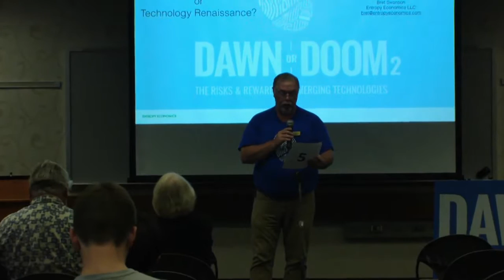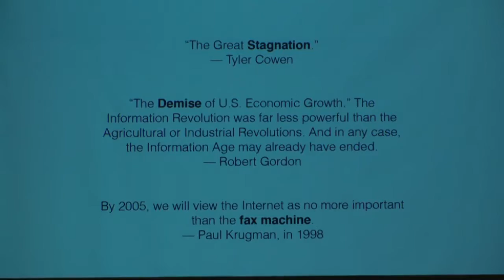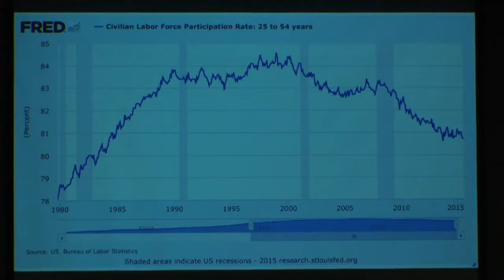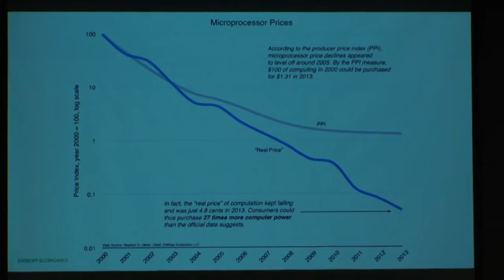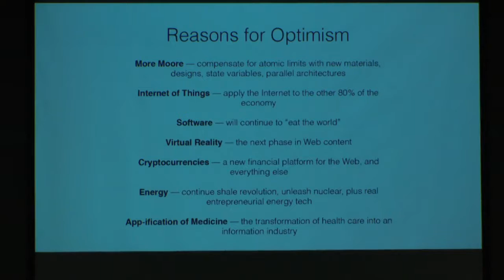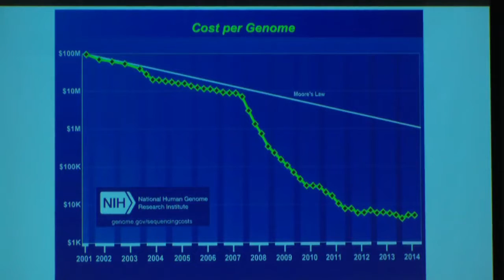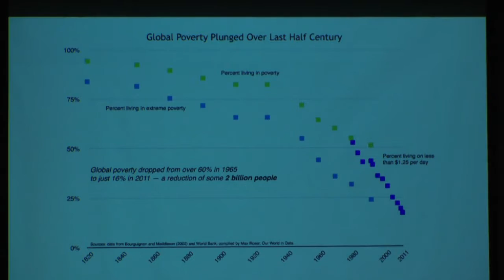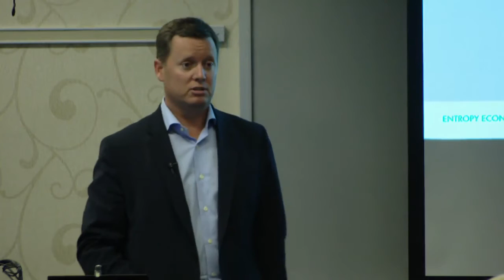Great Stagnation or Technological Renaissance - Bret Swanson